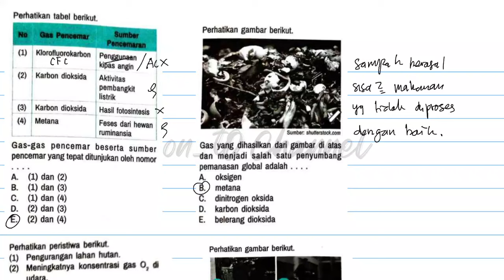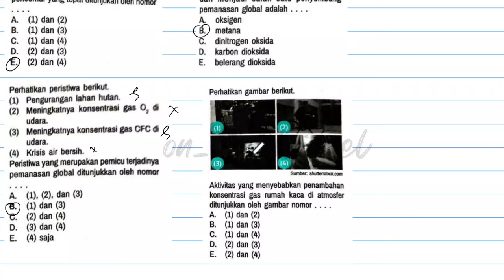Gas-gas pencemar beserta sumber pencemar yang tepat ditunjukan oleh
Perhatikan tabel berikut.
No
Gas PencemarSumber Pencemaran
(1) Klorofluorokarbon Penggunaan
(2) Karbon dioksidakipas anginAktivitas pembangkit listrik
(3) Karbon dioksidaHasil fotosintesis
(4) MetanaFeses dari hewanruminansia
Gas-gas pencemar beserta sumber pencemar yang tepat ditunjukan oleh nomor
C. (1) dan (4) D. (2) dan (3) E. (2) dan (4)

Gas yang dihasilkan dari gambar di atas dan menjadi salah satu penyumbang pemanasan global adalah .
A.B.oksigenmetanaC. dinitrogen oksida D. karbon dioksida E. belerang dioksida

Perhatikan peristiwa berikut. (1) Pengurangan lahan hutan.
(2) Meningkatnya konsentrasi gas O, di udara.
(3) Meningkatnya konsentrasi gas CFC di udara.
(4) Krisis air bersih.
Peristiwa yang merupakan pemicu terjadinya pemanasan global ditunjukkan oleh nomor